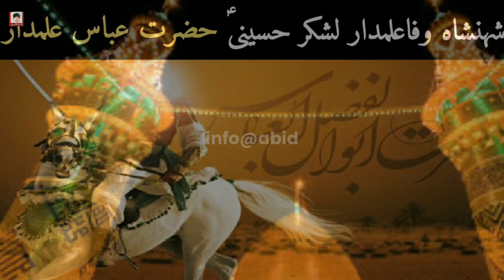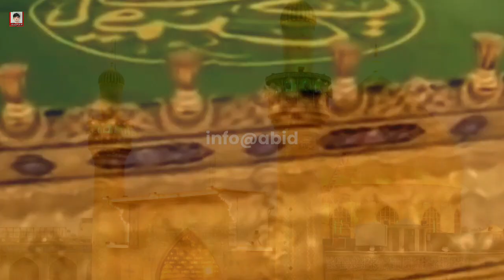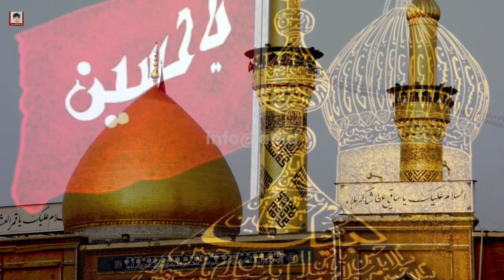Shahenshah E Wafa Alamdar E lashkar Hussaini || hazrat abbas alamdar || hazrat abbas alamdar status